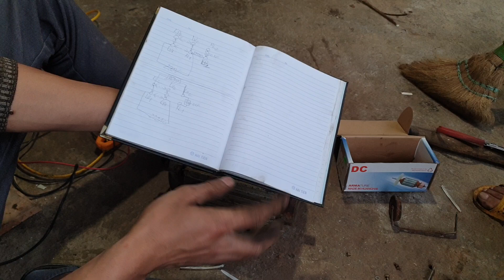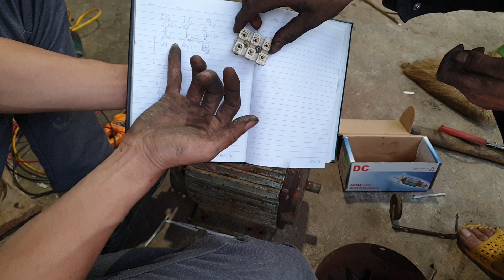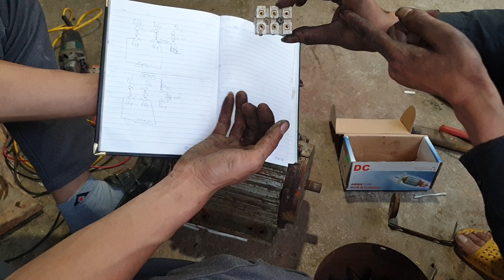CHỈ ĐỆ CÁCH ĐẤU VÀ MẮC TỤ ĐỘNG CƠ 1 PHA